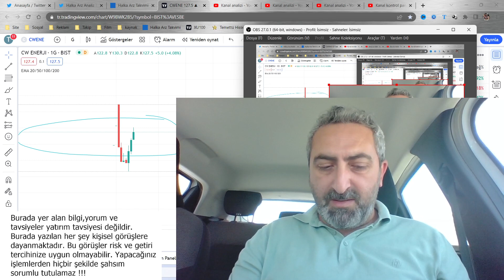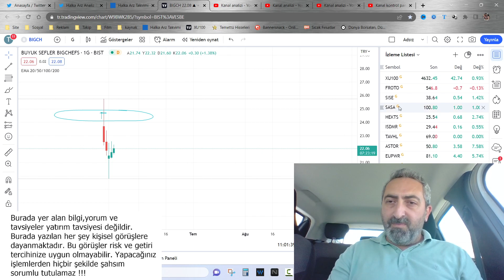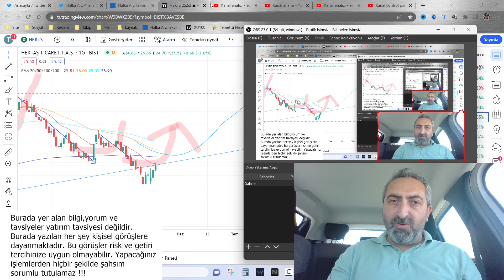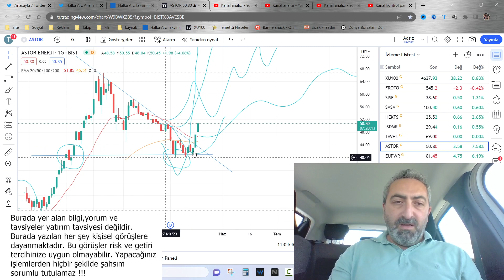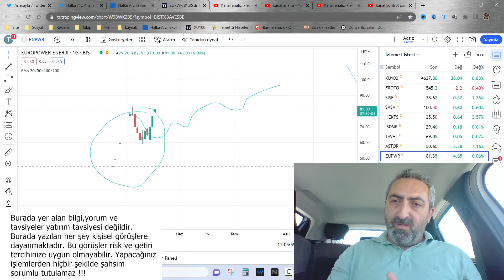Europower ve Astor Performansı Göz Kamaştırıcı halkaarz hisselerinin göz Bebeği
Seçim belirsizliğinin geride kalması ile beraber borsada bir yükseliş evresi başladı. Halka arz hisseleri de bundan nasibini alıyor.